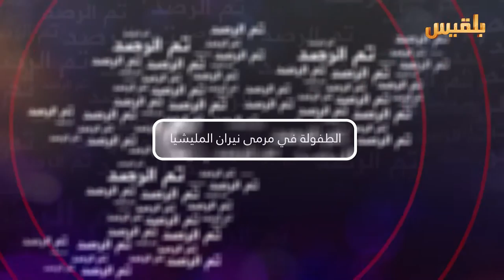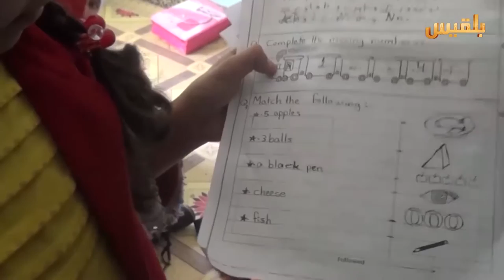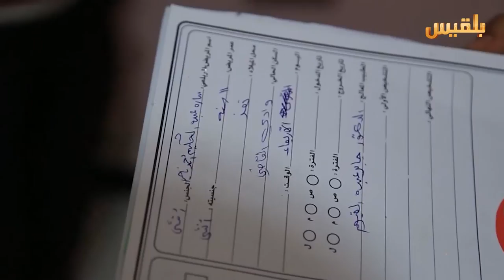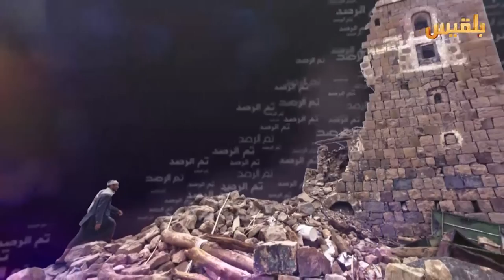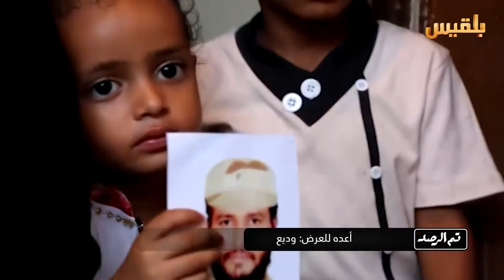برنامج تم الرصد | الطفولة في مرمى نيران المليشيا